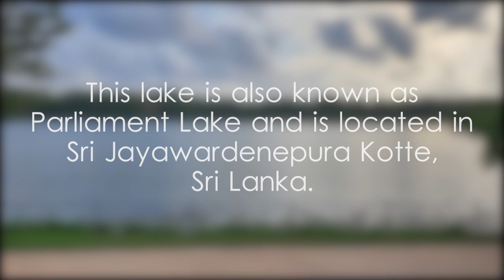Diyawanna Lake - video 1